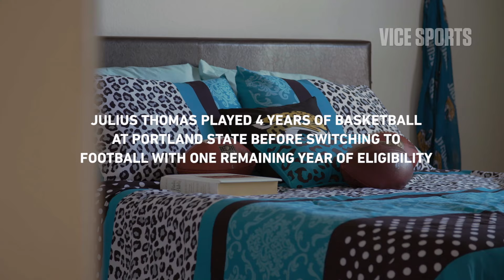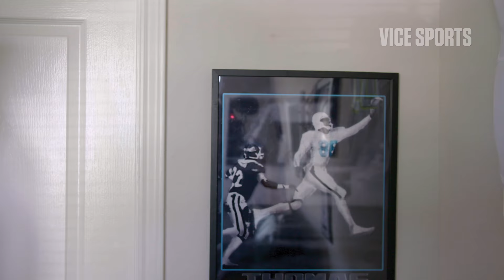Julius Thomas Relaxes at the Shooting Range: Off Day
Julius Thomas is a monster on the gridiron, but you're kidding yourself if you think he's like that all the time. Going to the shooting range with friends and family is one of his favorite off day activities for some relaxation. We caught up with the pro bowler to do exactly that and learn just how important the range can be for his peace of mind.

Presented by Miller Lite.

Martellus Bennett is the Weirdest Dude in the NFL and Proud of it